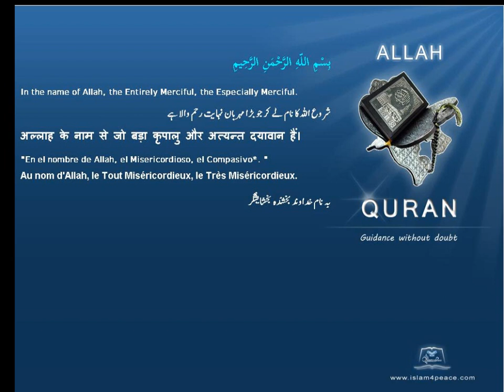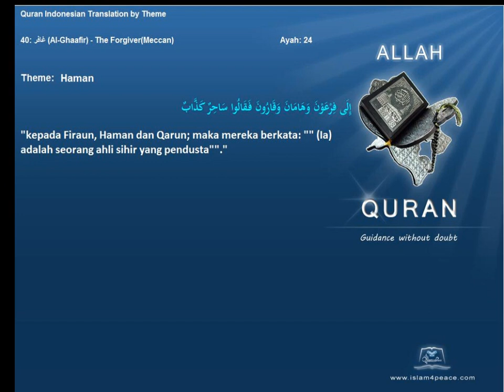Quran by Theme Indonesian Haman Islam4Peace com